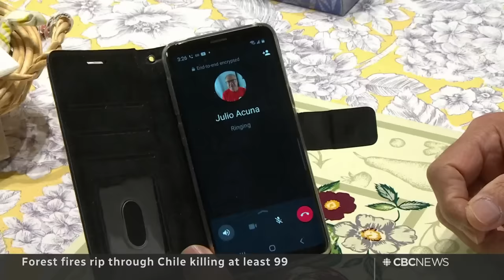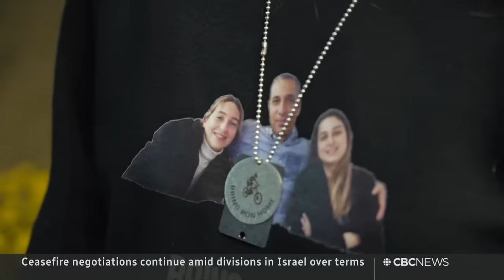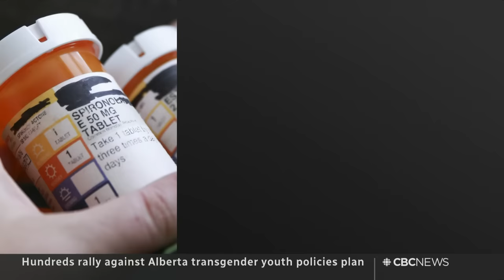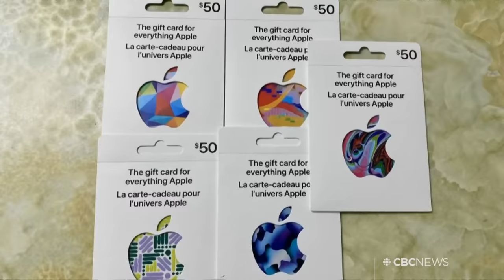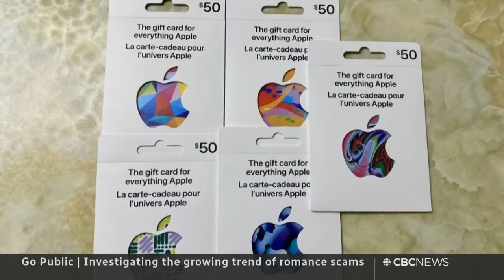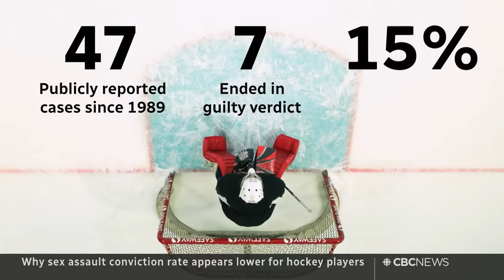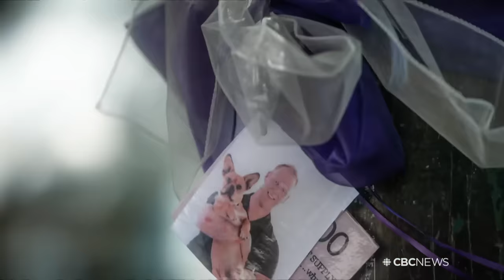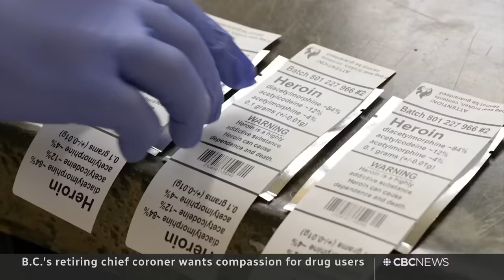CBC News: The National | Winter storm buries Atlantic Canada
Feb. 4, 2024 | A winter storm brings blizzard-like conditions to parts of Atlantic Canada. Dozens are dead in Chile as intense forest fires approach populated areas. Plus, B.C.’s outgoing chief coroner breaks down why compassion is key to ending the drug crisis.

00:00 The National for Feb. 4, 2024
00:47 Winter storm buries Atlantic Canada
03:56 Atlantic snowfall could top 100 cm
05:41 Atmospheric river batters California
06:06 Wildfires burn out of control in Chile
08:17 U.S., U.K. strike Houthi target in Yemen
08:55 Israel-Hamas ceasefire negotiations
12:23 Waiting for relatives to get out of Gaza
14:40 Canada extends ban on foreign homebuyers
15:02 Rally against Alberta gender policy changes
18:07 Go Public investigates romance scams
22:00 Canada to host 13 2026 FIFA World Cup games
22:51 Woman wins fight to bring great niece to Canada
25:21 The Breakdown starts now
26:10 Sex assault conviction rate for hockey players
30:07 Teaching young hockey players about consent
33:05 Why B.C.'s chief coroner supports a safer supply
42:29 The Moment | Ice alligators 🐊